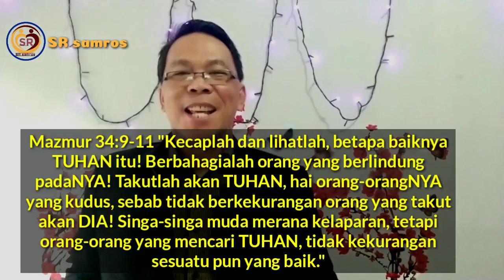BELAJAR DARI SI PENJUAL KORAN|Khotbah Kristen 2020|-SR samros_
Seringkali kita mengartikan BERKAT TUHAN itu dalam hidup kita seperti mendapatkan uang, mendapatkan kesembuhan, mendapatkan pekerjaan dan lain sebagainya.
Lalu apa yang "si penjual koran" katakan sehubungan dengan BERKAT TUHAN itu?
mari kita belajar dari si penjual koran